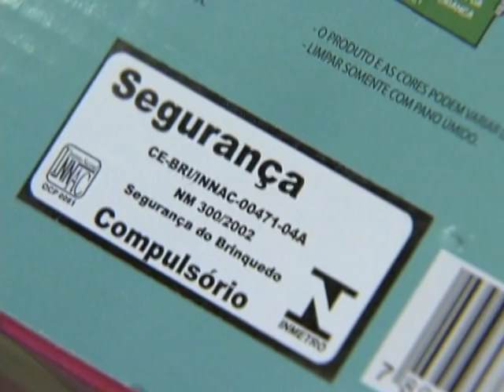Inmetro lança pesquisa sobre acidentes de consumo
NBR NOTÍCIAS - 07.01.15: O Instituto Nacional de Metrologia, Qualidade e Tecnologia (Inmetro) lançou uma pesquisa sobre acidentes de consumo. O objetivo é identificar os produtos e serviços de maior risco e também aprimorar critérios de avaliação. Para participar da pesquisa, basta que o consumidor acesse a página até o dia 28 de janeiro e responda às questões.